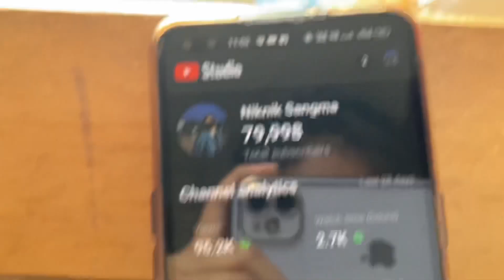Im leaving guwahati😣